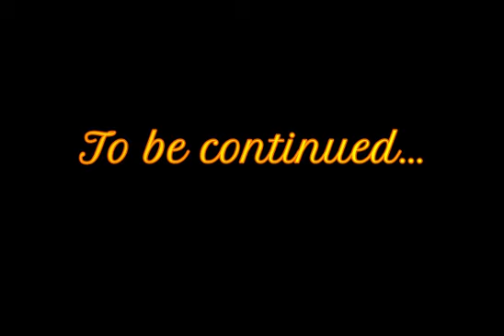Escape | Pilot Episode || A StarStable Series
My first episode of my first SSO series! enjoy :D

and, excuse the watermark i am very poor :(